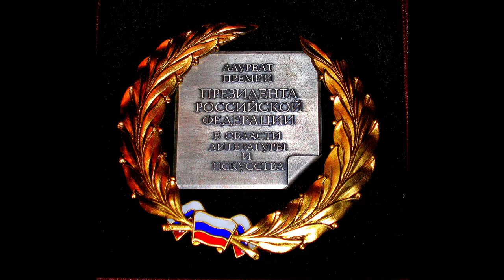Светлая грусть (автор видео Евгений Давыдов)